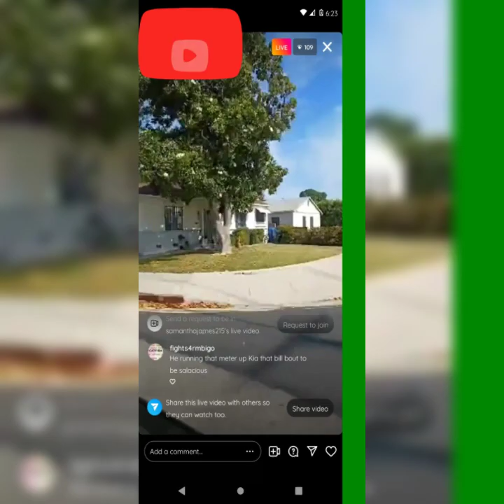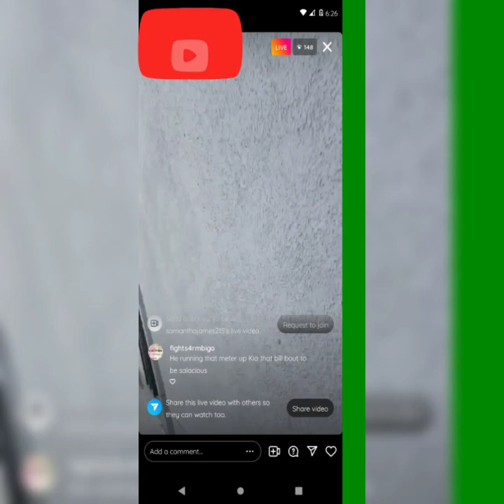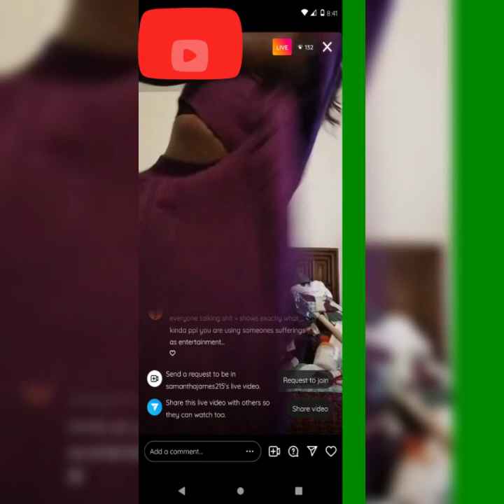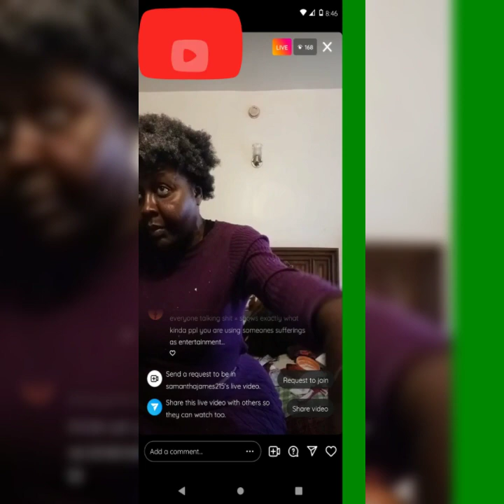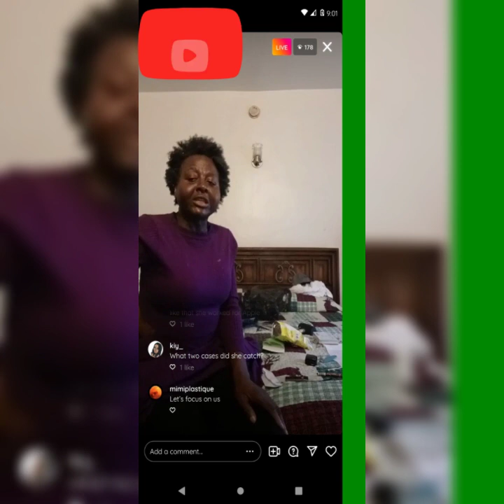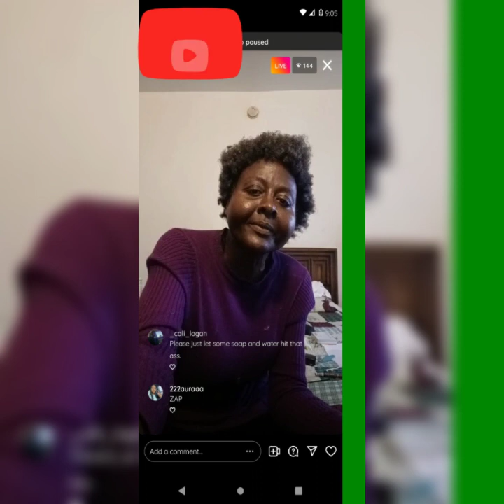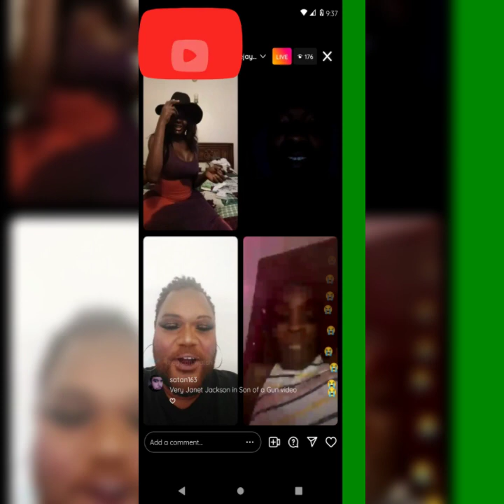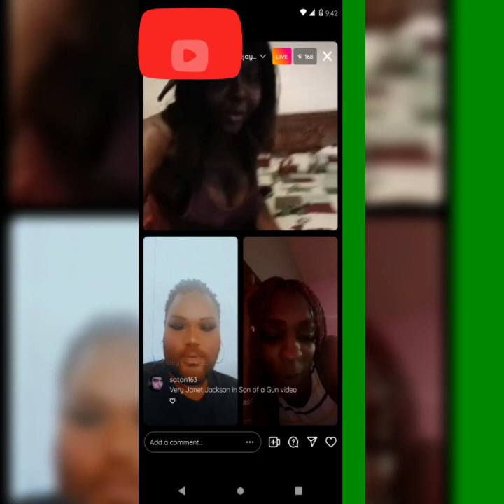Cookie Tookie is out & bout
out the hospital and back to the same old program